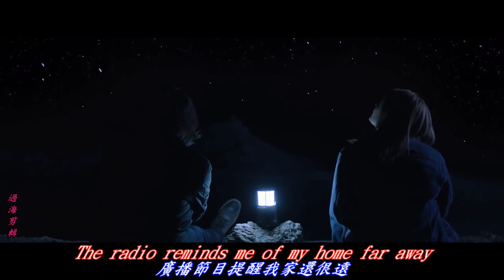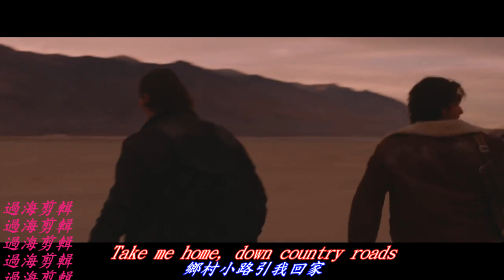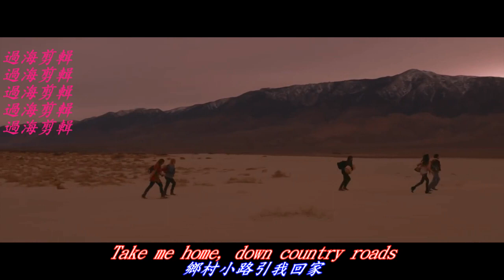Take Me Home, Country Roads 鄉間小路帶我回家 (附中英字幕)